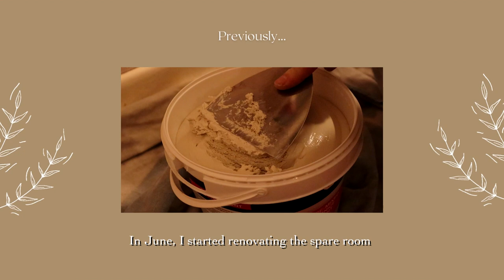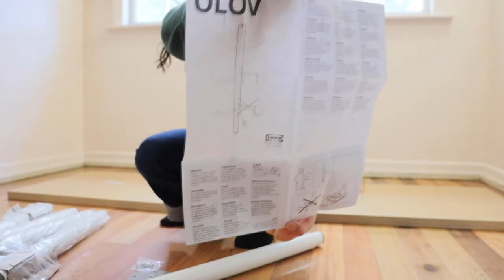Building my new sewing studio! | small business vlog (Jul ~ Oct 2022)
Hi :) welcome to my studio reno vlog!!

In March this year, I moved to Australia from Japan after 2 years of ldr with my partner. I brought my small biz with me and in June I started renovating the spare room to turn it into my new sewing studio. I included the start of the renovation in the last video, and here's the rest of it!
The whole process took me so long as I have been pretty busy with the other job and the partner visa application here in Australia, so I'm v happy that it's finally done!
(I've already made some changes to the studio so I'll share that as well maybe in the next vid ❃ )

Maki
I make clothes from pre-loved kimonos ;P